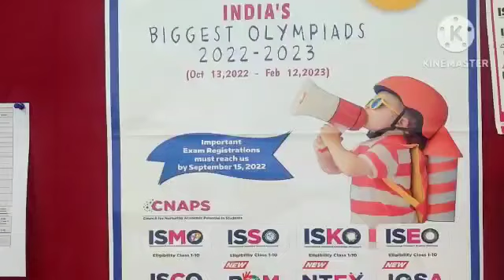Youth Day Celebration at Narayana E techno school ,s t t nagar bpl